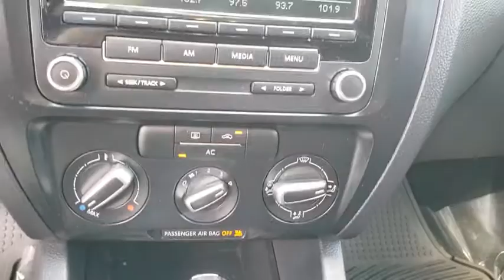2012 Volkswagen Jetta Sedan Owasso, Tulsa, Claremore, Pryor, Broken Arrow, OK U583921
Used 2012 Volkswagen Jetta Sedan available in Owasso, Oklahoma at Suburban Chevrolet. Servicing the Tulsa, Claremore, Pryor, Broken Arrow, OK area.
2012 Volkswagen Jetta Sedan SE - Stock#: U583921 - VIN#: 3VWDX7AJ7CM382524

Suburban Chevrolet
1300 S Lynn Riggs Blvd

**LOCAL TRADE**, Titan Black w/V-Tex Leatherette Seat Trim.White Jetta 2.5L SE 2.5L 5-Cylinder DOHC FWDAwards:* 2012 KBB.com 10 Best Coolest Cars Under $18,000